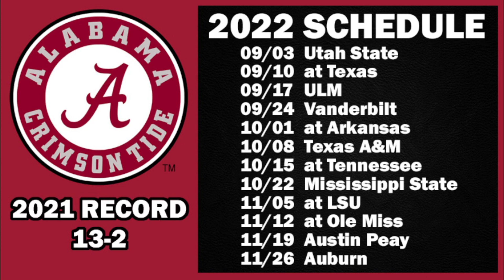Alabama 2022 Schedule Preview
Previewing Alabama's 2022 football schedule for the upcoming 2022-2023 college football season.